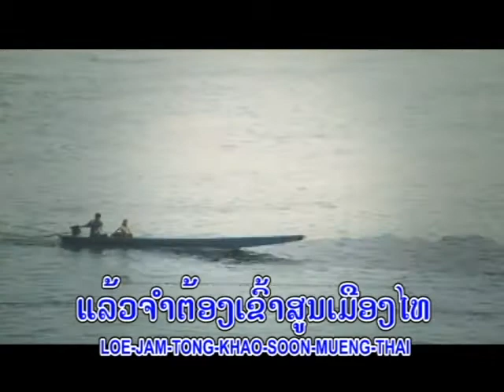Noy Ketsamone Bounvongxay.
Satakamxamneur...